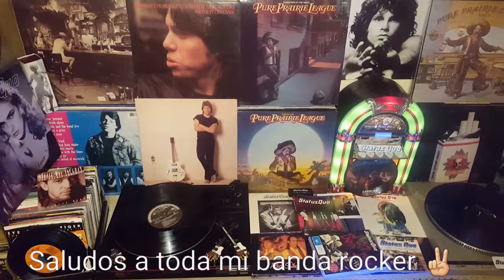Baby, please set a date.George thorogood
Let's thorogood  rock&roll ✌🏼